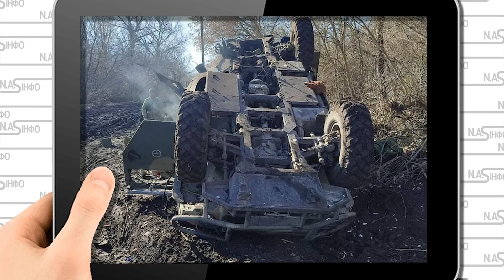Техніка розбита! США в шоці - машин не було. Наказ путіна - пригнали. Просто в Гайвороні. Вибух